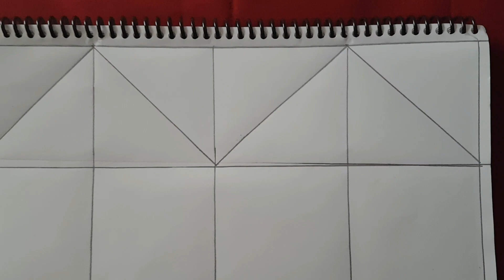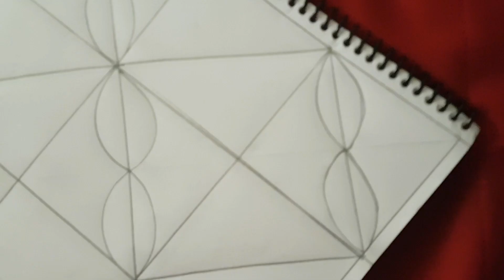নকশী কাঁথার ডিজাইন আকাঁর নিয়ম খুব সহজে, Nokshi katha design and drawing.